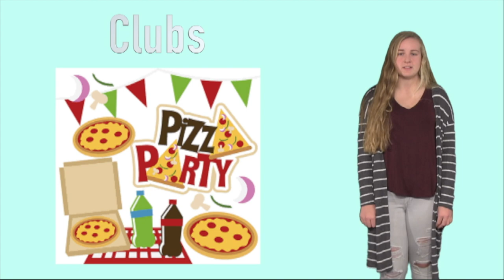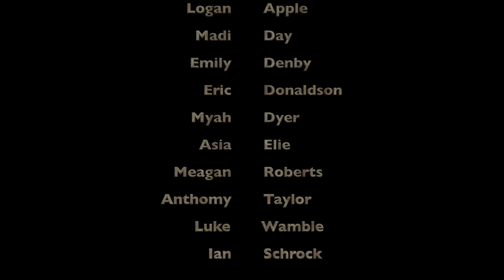LHS BDN - December 5,2018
LHS BDN Student News- December 5, 2018 - Lebanon High School Blue Devil News